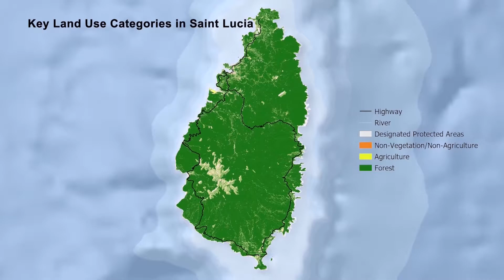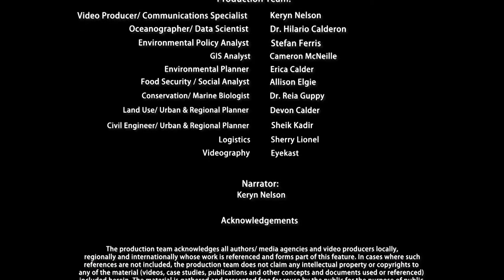Land Use Status in Saint Lucia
Background information and projections for Land Degradation based on current trends and state of actions at national and community levels. Adding recent historical context to land use in Saint Lucia as a basis for plausible scenarios of the future.